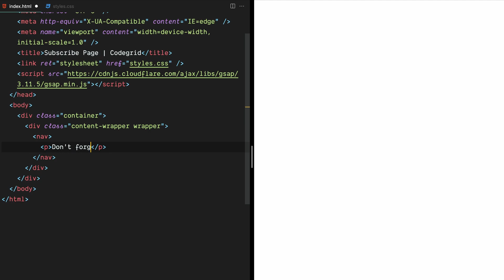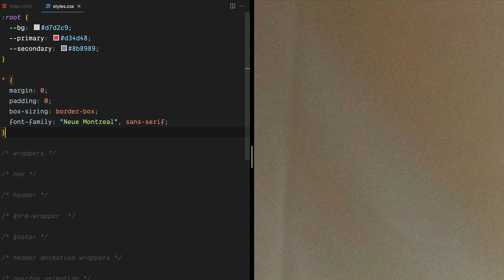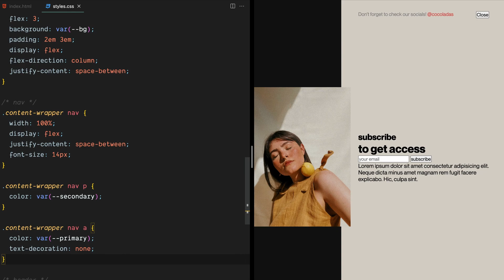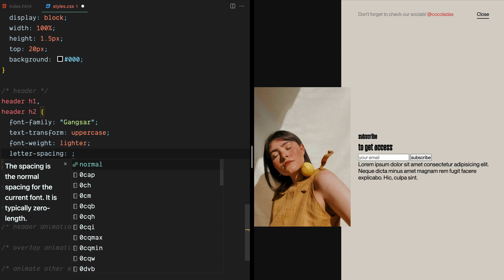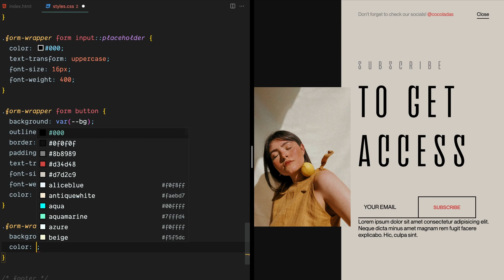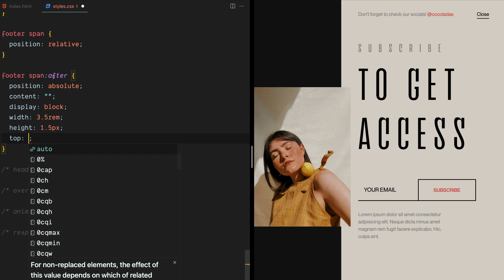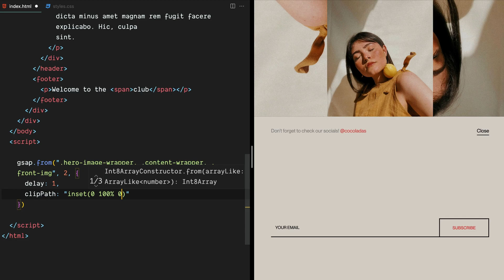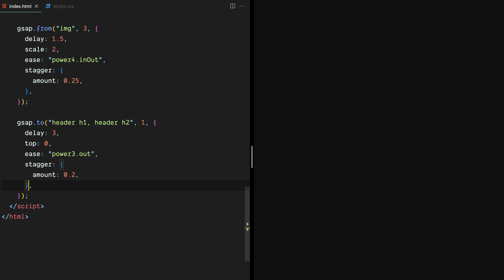Subscription Page HTML CSS | Clip Path Animation GSAP | Landing Page Animation HTML, CSS & Greensock